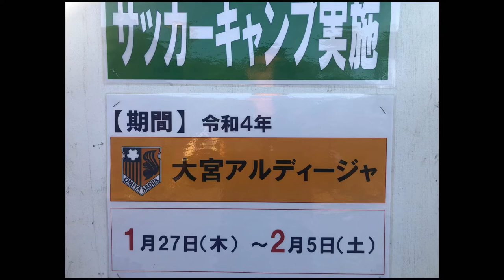大宮アルディージャ サッカーキャンプにロトおじさんが行く⚽️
大宮アルディージャのサッカー選手にパワーをもらいロト一等を狙うロトおじさん^_^